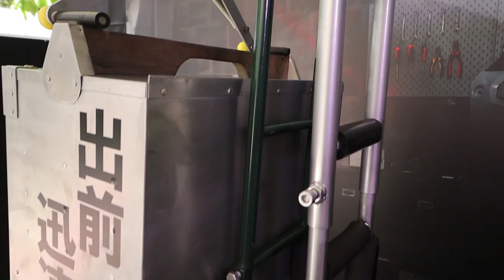โอ้โห! แต่งรถ Honda CT125 Idea Challenge 2020 หลายแนวสุดๆ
การประกวดรถแต่ง CT125 จากร้านแต่งถึง 20 คัน!! กับ MotorBike Idea Challenge 2020